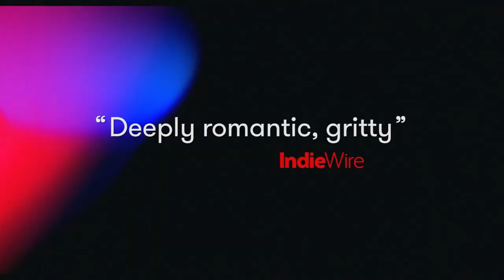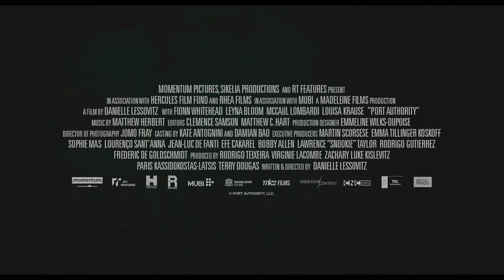PORT AUTHORITY (2021) Official Trailer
Executive Produced by Martin Scorsese
LGBTQIA Drama

After getting kicked out of his home in central Pennsylvania, Paul (Fionn Whitehead) arrives to NYC's dizzying central station with nowhere to go.  A momentary encounter with Wye (Leyna Bloom), a trans woman of color, leads him to seek her out. Transfixed by her beauty and confidence, a love soon blossoms. But as the two learn more about each other, Paul's false narratives begin to surface and the double life he lives must be reconciled.

CINELOUNGE® CINEMAS LOCATIONS:

Cinelounge Sunset Indoor Theatre
6464 Sunset Blvd,

Cinelounge Drive-In
1625 N. Las Palmas Ave.
Gates open 5-10 mins prior to showtime